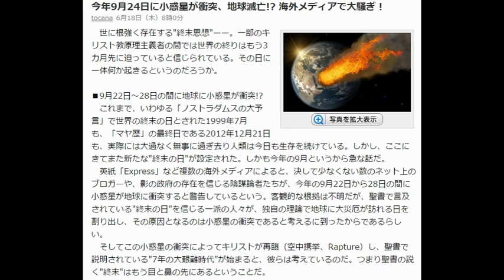今年9月24日に小惑星が衝突、地球滅亡!? 海外メディアで大騒ぎ！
tocana6月18日（木）8時0分
画像：今年9月24日に小惑星が衝突、地球滅亡!? 海外メディアで大騒ぎ！
　世に根強く存在する"終末思想"??。一部のキリスト教原理主義者の間では世界の終りはもう3カ月先に迫っていると信じられている。その日に一体何か起きるというのだろうか。

■9月22日?28日の間に地球に小惑星が衝突!?
　これまで、いわゆる「ノストラダムスの大予言」で世界の終末の日とされた1999年7月も、「マヤ歴」の最終日である2012年12月21日も、実際には大過なく無事に過ぎ去り人類は今日も生存を続けている。しかし、ここにきてまた新たな"終末の日"が設定された。しかも今年の9月というから急な話だ。
　英紙「Express」など複数の海外メディアによると、決して少なくない数のネット上のブロガーや、影の政府の存在を信じる陰謀論者たちが、今年の9月22日から28日の間に小惑星が地球に衝突すると警告しているという。客観的な根拠は不明だが、聖書で言及されている"終末の日"を信じる一派の人々が、独自の理論で地球に大災厄が訪れる日を割り出し、その原因となるのは小惑星の衝突であると考えるに到ったからであるらしい。
　そしてこの小惑星の衝突によってキリストが再臨（空中携挙、Rapture）し、聖書で説明されている"7年の大艱難時代"が始まると、彼らは考えているのだ。つまり聖書の説く"終末"はもう目と鼻の先にあるということだ。
この説を主張する彼らの主流は、小惑星が衝突する日は「9月24日」であるとしているが、別の理論に立つ幾人かの者は若干前後した異なる日を示したため、9月22日?28日という一週間の幅が設けられてネット上に広まることになったようだ。はたして9月の終盤に本当にこの世の終りが来てしまうのか. 。
　この騒ぎを知ってのことなのか（!?）、NASA（アメリカ航空宇宙局）は先日、地球の周囲を飛び交う隕石や小惑星についての情報を発信している。それによれば「現在のところ地球に向かっている小惑星はなく（9月に）衝突が起きる確率は極めて低い。知る限りにおいて、この先数百年は地球に大規模な小惑星の衝突は起こらない」ということだ。
　"よくある終末予言"と言われればそれまでの話だとは思うが、昨年には小惑星が地球に急接近して月よりも近い距離で"ニアミス"したり、今年1月にも巨大な小惑星が観測史上地球に最も接近したこともあり小惑星、大型隕石の動きに予断を許せないことだけは確かだろう。
（文＝仲田しんじ）
地球が小惑星とニアミスしていた!!　月よりも近い位置を時速53,000kmで駆け抜けた「2014 DX100」！
2880年3月16日に人類滅亡!?　直径1kmの小惑星が地球に衝突する可能性！（米研究）
ウクライナ騒乱前後の首都キエフを比較した衝撃画像!!　内戦の様相を呈してきた衝突の実態
【恐怖】1月26日、巨大小惑星が“過去200年で類を見ないほど”地球に接近する!!
「法王退位の年」「隕石で人類が滅亡する」　千年前の聖女、ヒルデガルトの予言